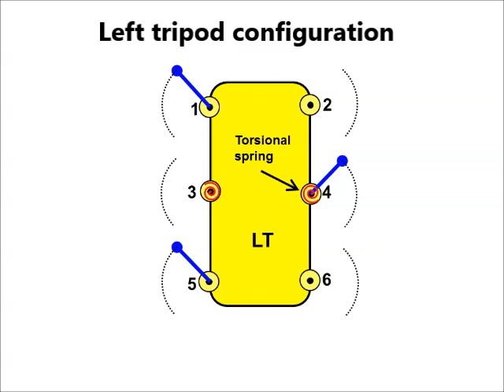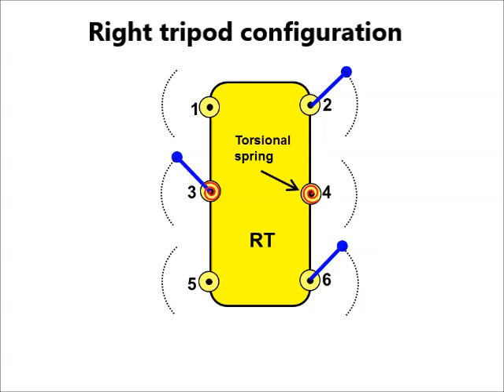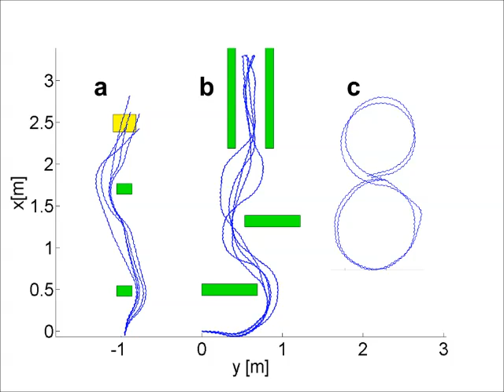One Actuator Steerable Robot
We present a novel dynamic gait to control in-plane locomotion (forward, back, clockwise and counter clockwise rotations) of a compliant legged hexapedal robot using a single actuator. The gait exploits the compliance disparity between alternate stance tripods, to generate rotation by controlling the acceleration of the robot. Zarrouk and Fearing ( IEEE ICRA June 2014)